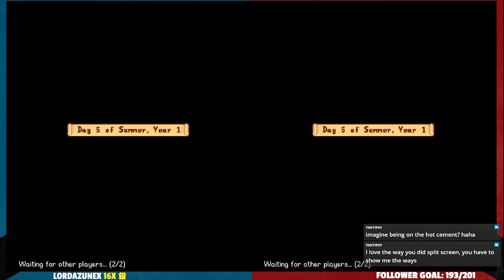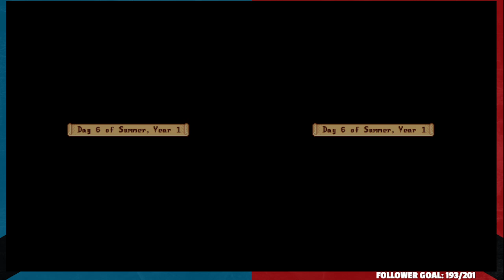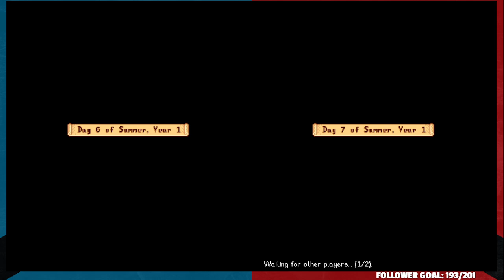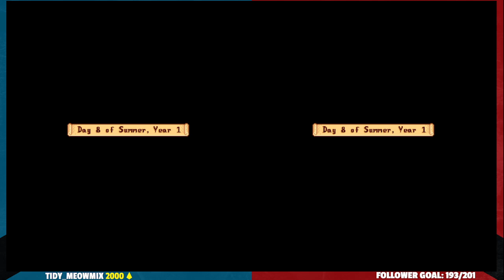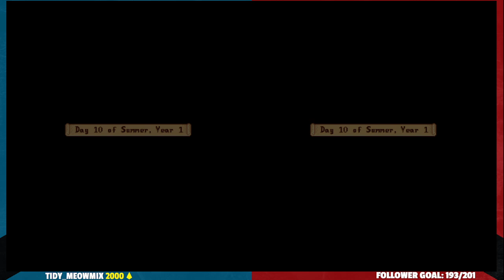We're A Cooperative Farm Now... Kind Of | Stardew Valley Coop July 8, 2024 | Carbon Knights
It's nice to have a friend along, we're going to get so much done on the farm... or not?

Poseidonh2o's Links!

TorchHealer's Links!